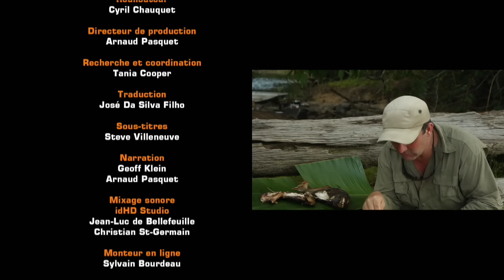BRÉSIL - Partie 2 - Mordu de la Pêche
Dans cette deuxième partie d'épisode, Cyril part traquer de plus gros aïmaras dans un paysage des plus dépaysants. Ensuite, il participe à certains rituels des habitants du village avec des tirs de précision à l'arc, entre autres. Mais l'appel de la pêche est plus fort que tout et retourne sur l'eau pour sortir un gros piranha noir, des terrifiants payaras et un énorme pirarara.